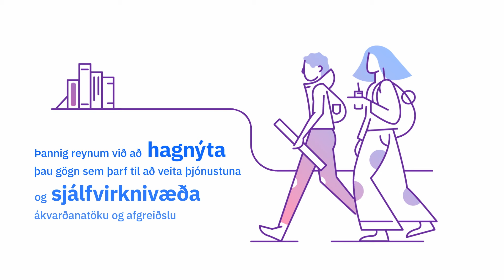Umsóknarkerfi Ísland.is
Kynningarmyndband um hvernig umsóknarkerfi Ísland.is virkar og fyrir hverja það er.